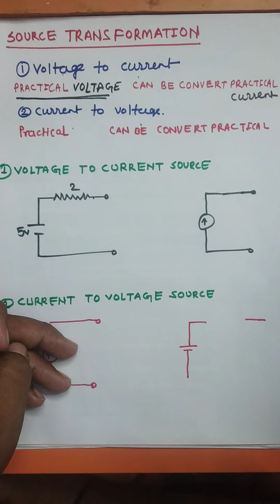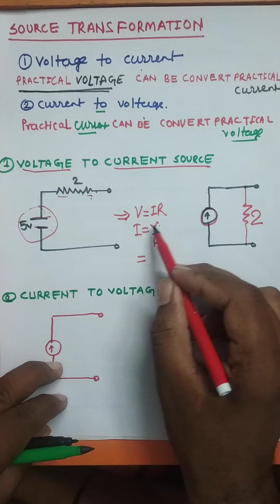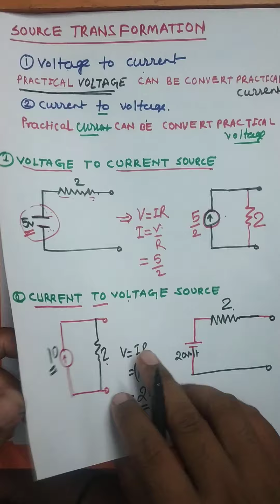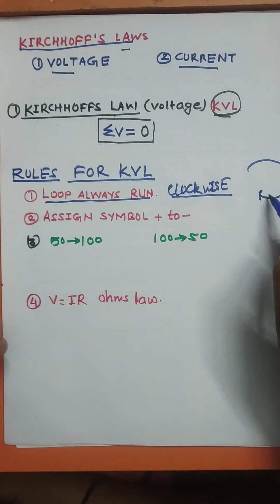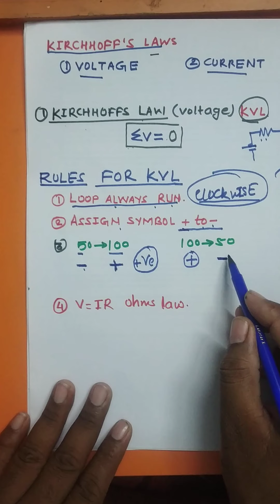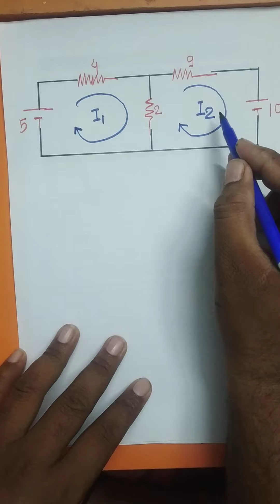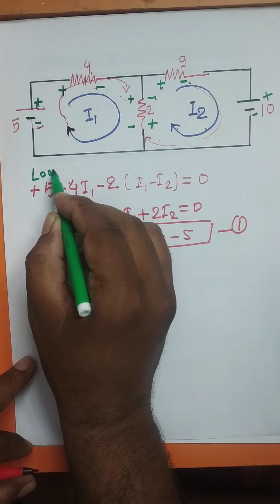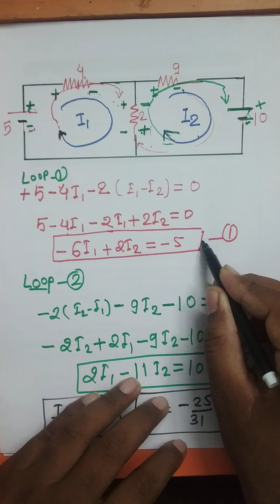BEEE Source Transformation and KVL